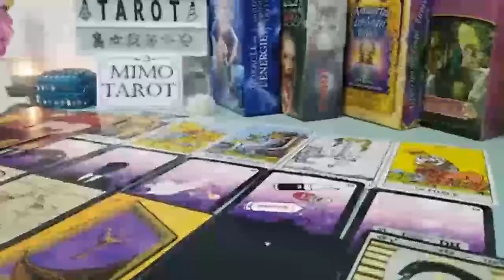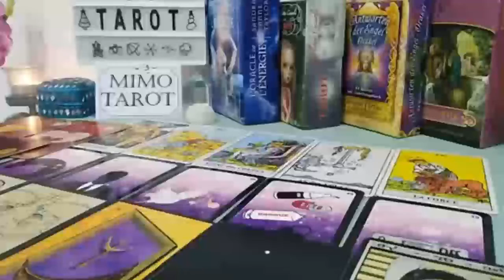CANCER TAROT LOVE READING, DESTINED MEETING THAT WILL CHANGE YOUR LIFE